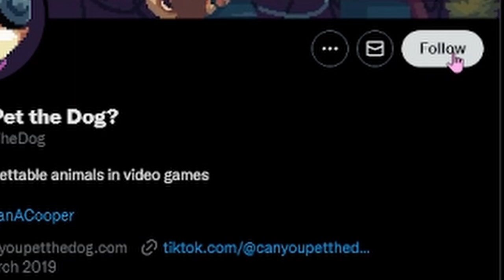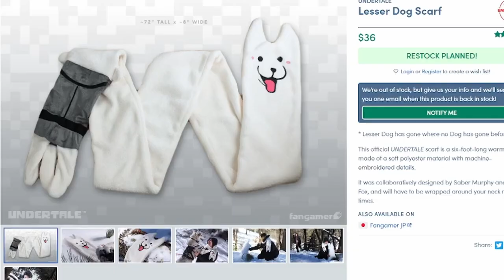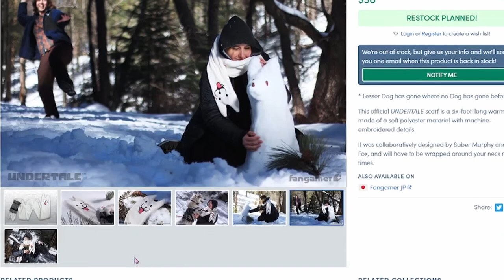What happens if you keep petting the Lesser Dog? | Undertale Easter Eggs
In this episode, Shadow explores the wonderful secrets of the Lesser Dog encounter in Undertale. Lesser Dog is a mini boss you can come across in Snowdin and if you carry on petting him you get some amazing dialogue.